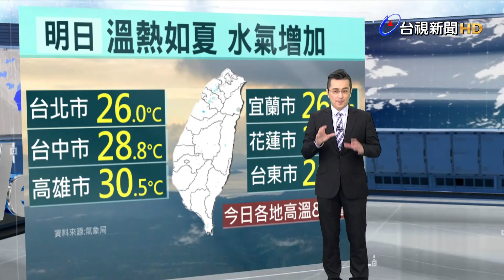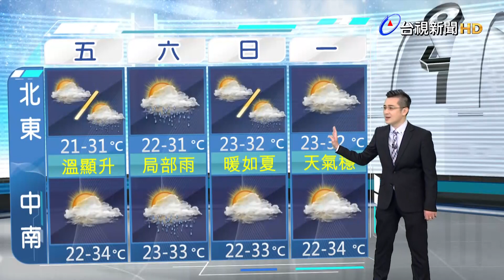04/21 台視晚間氣象